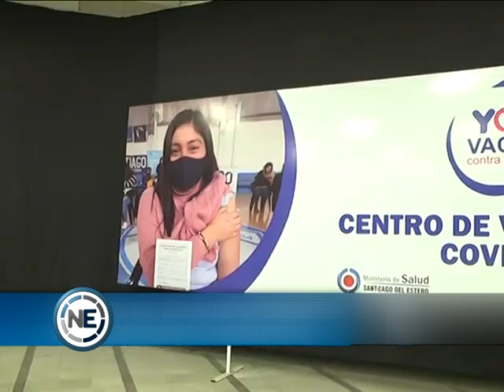"Hay un aumento de casos de Covid 19"